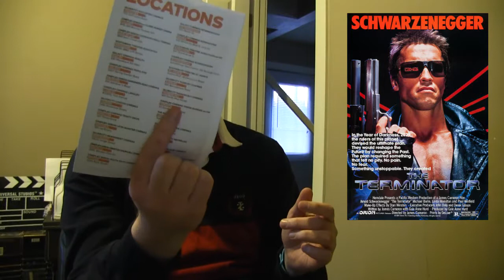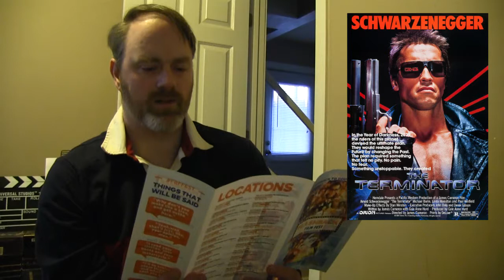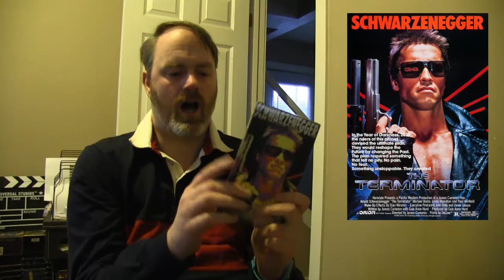Scott Sees "The Terminator"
Scott Sees the original Arnold Schwarzenegger classic, "The Terminator" as part of the Flashback Film Fest!

I haven't seen this since the 80s and remember not caring for it much, BUT I couldn't pass up the chance to see it on the big screen!

So how was it?  Watch and see!